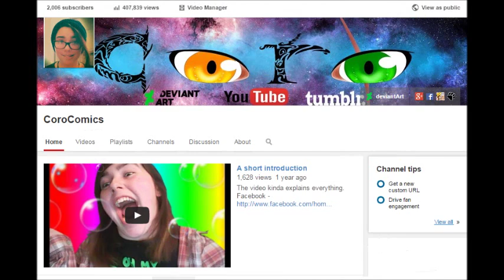Miserable day...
Can you believe it took me 5 minutes to come up with the idea for this video...
Sorry I've been absent for so long, there's been a few complications involving my computer. i now have my computer back so there will be a few videos to come :D